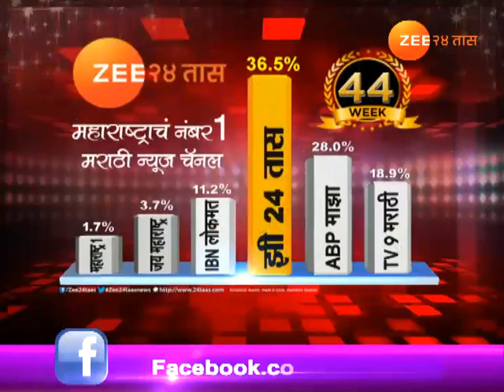कॉंग्रेस | वडेट्टीवार, मुत्तेमवारांची शिवराळ भाषा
Congress |  Vijay Wadittiwar And Vilas Muttemwar | Criticise BJP Govt In Bad Langauge